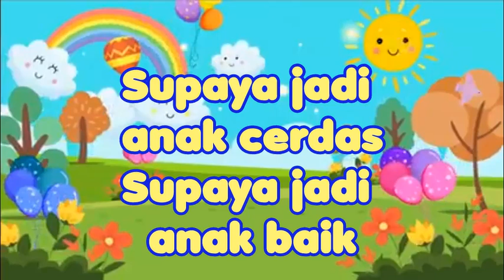TEPUK DAN LAGU TEMA LINGKUNGANKU, SEKOLAHKU : " KEGIATAN DI SEKOLAH " , Belajar aktivitas PAUD / TK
DOWNLOAD GRATIS | FREE LKA TEMA LINGKUNGANKU - AKTIVITAS DI SEKOLAH
1. FREE LKA TEMA LINGKUNGANKU - AKTIVITAS DI SEKOLAH- 1, klik

2. FREE LKA TEMA LINGKUNGANKU - AKTIVITAS DI SEKOLAH  - 2, klik

3. FREE LKA TEMA LINGKUNGANKU - AKTIVITAS DI SEKOLAH - 3, klik

Media belajar tema lingkungan ini sangat menyenangkan dilakukan oleh anak-anak usia dini. Selain bertepuk, anak-anak akan diajak untuk bertepuk, sambil belajar tentang aneka kegiatan yang dilakukan di sekolah, misalnya menggambar, bermain, bernyanyi, dan lainnya.